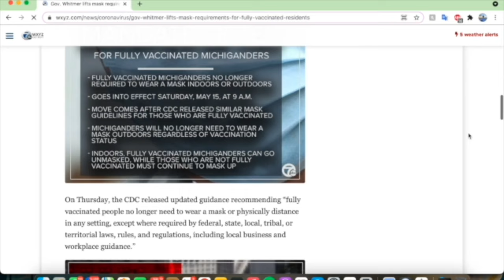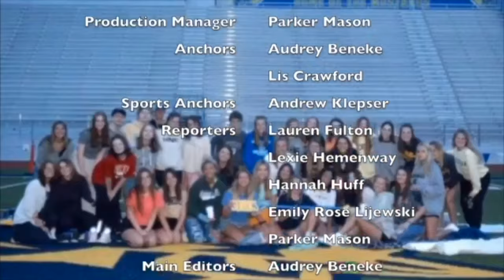Hey, Mustangs! 5/24/2021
Advice from a few seniors, senior's last week of activities, our amazing Women's Soccer team and much more!